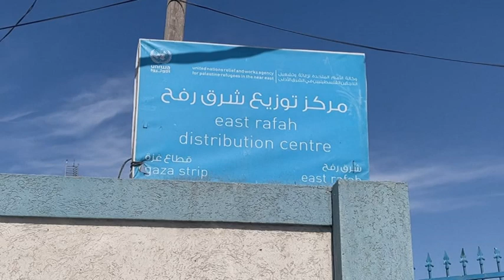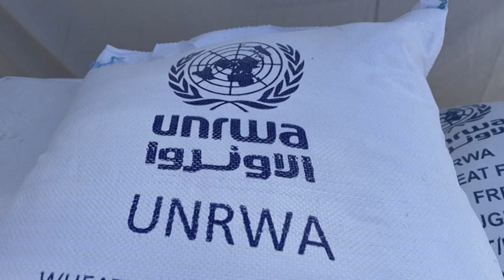La ONU para los Refugiados Palestinos suspende entrega de alimentos en Rafah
La Agencia de la ONU para los Refugiados Palestinos (UNRWA) anunció el martes la suspensión de la distribución de alimentos en Rafah, por problemas de suministro y de seguridad en esa ciudad del sur de Gaza, teatro de combates entre Israel y el movimiento islamista palestino. Hamás.